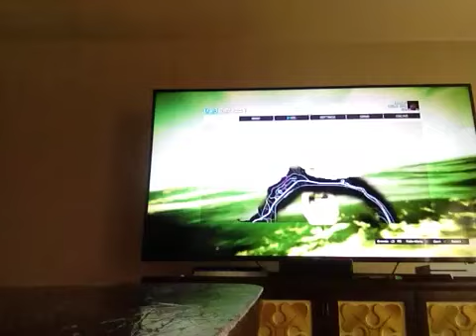GTA 5 boat chase